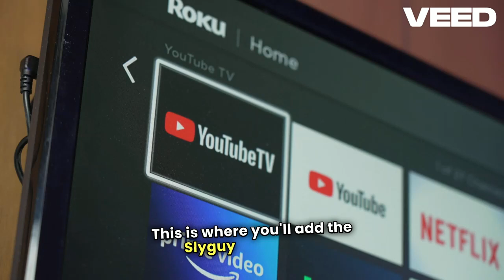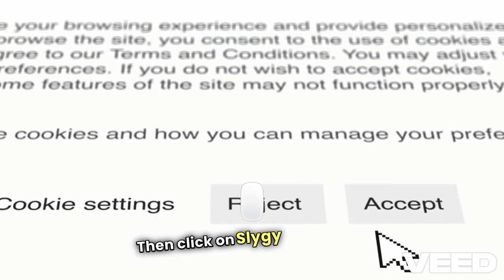How to Install Roku Kodi Addon 2025 On Kodi 21.1 Omega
Today In This Guide we share with you How To Install Roku kodi addon 2025 on Kodi 21.1 Omega for amazon firestick 2025 in step by step guide.

roku kodi addon,
roku addon,
roku on firestick,
roku on kodi ,
install roku on kodi ,
roku kodi addon,
roku channel kodi addon,
roku addons,
roku addon,
roku tv addons,
roku addon for kodi,
roku add on for tv,
how do i add roku to my firestick,
can you download roku on firestick,
how to install roku on firestick,
add roku to firestick,
add roku to google tv,
add roku to google home,
is roku compatible with apple,
is roku compatible with apple tv,
is roku compatible with android tv,
xbmc roku,

kodi addons 2025,
kodi,
kodi addons,
best kodi addons 2025,
kodi 2025,
addon kodi,
addons kodi,
addons kodi 2025,
kodi 2025 firestick,
kodi addons 2024,
firestick,
how to use kodi,
kodi addon,
new kodi addons 2025,
addons 2025,
kodi 21 omega builds,
kodi builds 2024,
kodi builds 2025,
diggz xenon build 2024,
kodi 2024,
kodi omega,
how to download kodi,
how to install kodi on firestick,
addon 2025,
addons kodi 2024,
kodi 21,
kodi 21.1 omega,